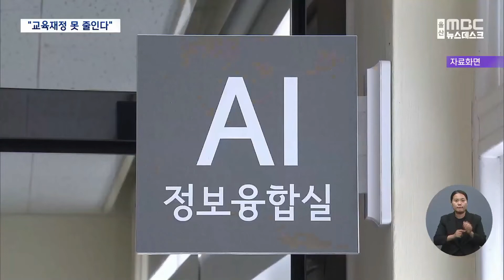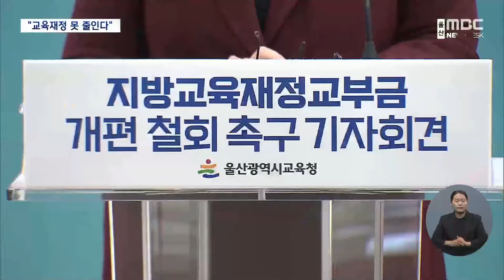교육감, "지방교육재정 못 줄인다" 호소 (2022.11.07/뉴스데스크/울산MBC)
노옥희 교육감이 지방교육재정 확보를 위해
울산시민들이 적극 나서 서명운동에
동참해 줄 것을 호소했습니다.